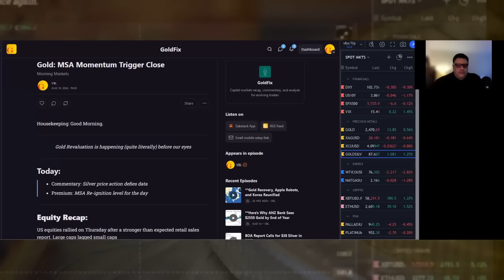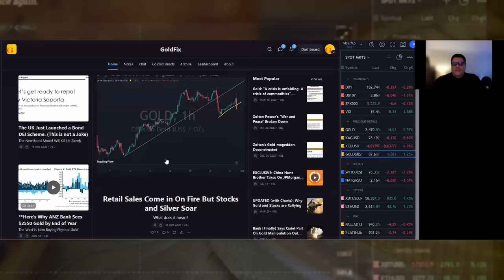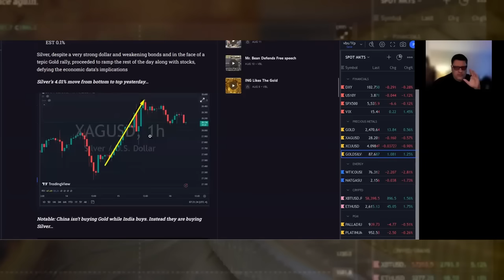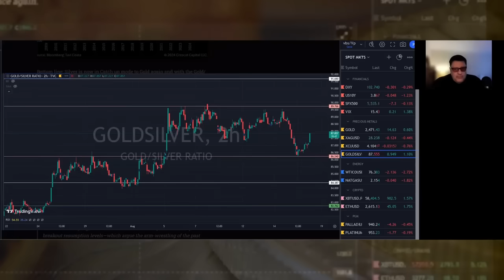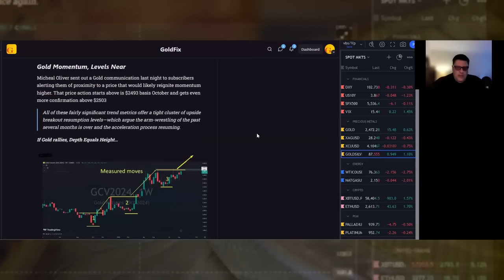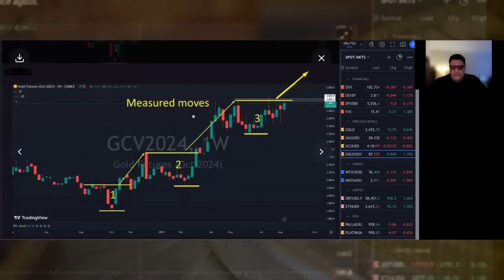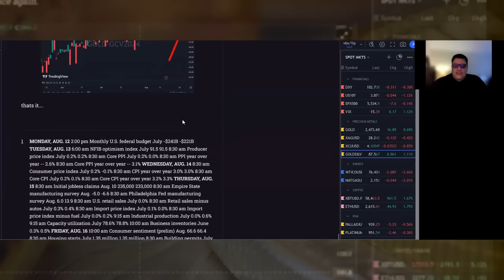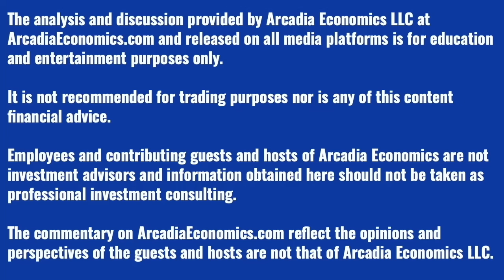Silver Rallied Thursday Even In The Face Of Stronger Economic Data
For the past few years we've seen silver trade somewhat inversely of a typical person might expect. Where silver trades lower on inflationary news, and rises when inflation is lower than expected, because of what the market then anticipates the Fed will do in response (if inflation comes in lower than expected then the probability of the Fed leaning towards rate cuts increases).

Yet we've finally seen a divergence from that pattern in the past 2 weeks, with Thursday's silver rally being the latest example. As the silver price rose $1.20 from the low on Wednesday to its peak on Thursday afternoon, despite retail sales coming in stronger than expected.

So in today's show Vince Lanci looks at the recent trading in silver, and also some new targets from Michael Oliver.

To get ready to round out this week of trading, click to watch the video now!

Today’s show is brought to you with the support of Miles Franklin Precious Metals, who we encourage you to consider on your next precious metals purchase or sale!

Take advantage of this week’s Miles Franklin specials!
Back Date Silver Austrian Philharmonics 1 oz:      $3.10 over spot per ounce
Back Date Gold Krugerrand 1 oz:                             $60 over spot per ounce
Back Date Platinum Maple Leaf  1 oz:                    $80.00 over spot per ounce

Arcadia is a licensed Miles Franklin broker, and we're happy to help with any of your precious metals questions, or put you in touch with Chris Marcus.

(URL0VD)